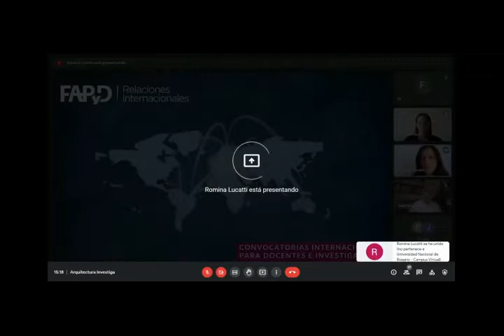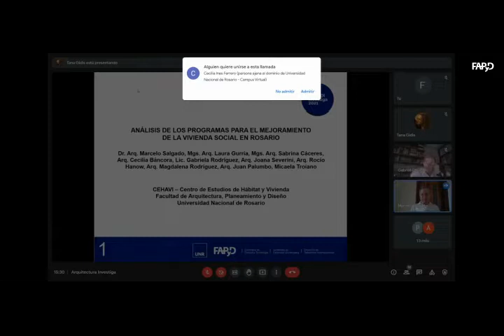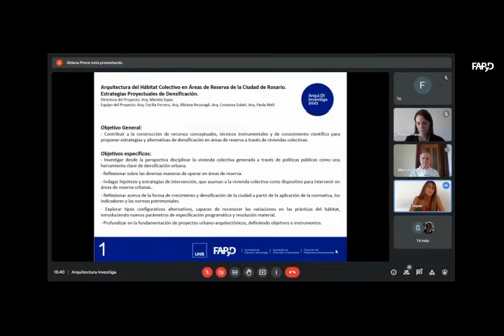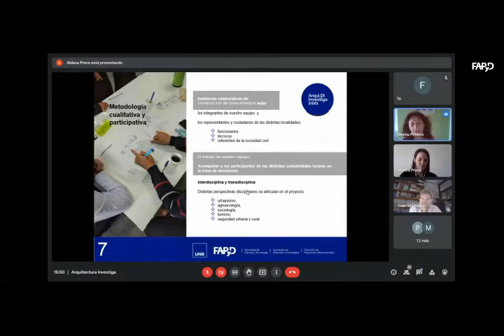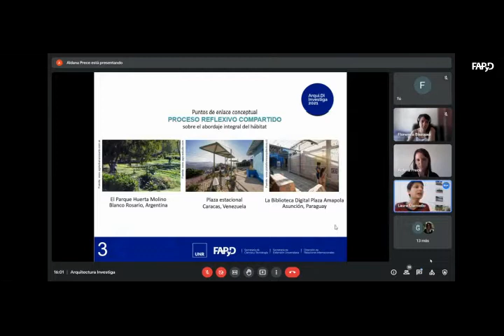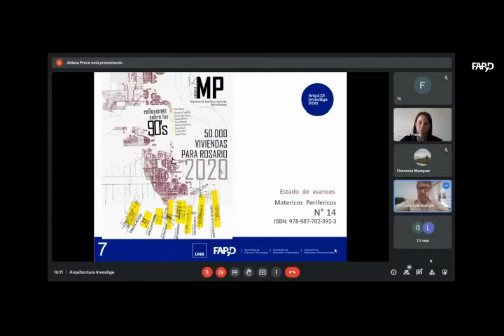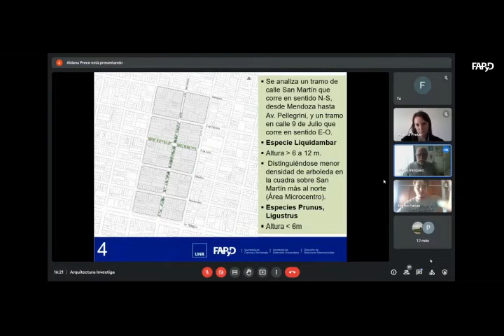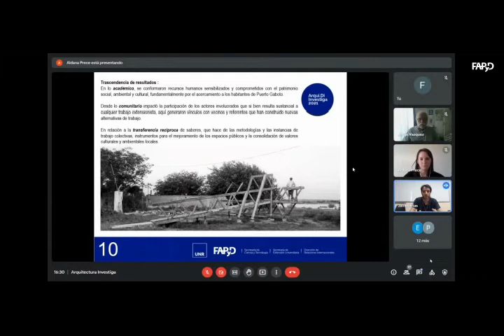Arqui.Di Investiga 202. XII Jornadas. MIERCOLES 27/10